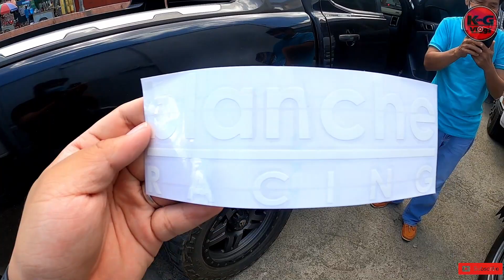MUFFLER AND HEADERS TIME PARA SA ATING "MAUI" | BLANCHE RACING | PROJECT CAR S2 EP7 | KEN G VLOGS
WHAT IS UP MGA TOL!
MAHILIG KASI AKO SA MEDYO MAINGAY NA SASAKYAN. KAYA NAMAN AGAD AKONG NAG TANONG TANONG SA MGA UTOL NATIN KUNG ANO BA ANG MAGANDANG IKABIT NA MUFFLER, SYEMPRE MAS MAGANDA KUNG MEDYO MAINGAY NA SYA TAPOS EH MAY MADADAGDAG SA HATAK NYA SYEMPRE. EH DUN SA MGA NAPAG TANUNGAN KO MGA TOL EH ANG RECOMMEND SAKIN EH BLANCH RACING NA CHAMBERED MUFFLER TAPOS HEADERS. KAYA NAMAN AGAD AKONG NAG HANAP NG MAKUKUNAN NG CHAMBERED MUFFLER AT HEADERS. DUN KO NAMAN NAKILALA SI KUYA BONG , ISA SYANG DISTRI NG BLANCH DITO SA SOUTH. SA TAGAYTAY ANG LOCATION NYA MGA TOL, EH NAGKATAON PUPUNTA NG MANILA SILA KUYA BONG TAPOS SA CAVITE SILA DADAAN, EH THAT DAY MAY KAILANGAN DIN KAMING DALHIN NA GAMIT AT PAPELES SA TITA NAMIN SA IMUS, KAYA SA IMUS NA KAMI NA MEET MGA TOL. SOBRANG SOLID KAUSAP NI KUYA BONG MGA TOL, HANAPIN NYO LANG SYA FB SA MARKET PLACE I LAGAY NYO BLANCH RACING THEN HANAPIN NYO YUNG ANG LOCATION EH SA TAGAYTAY FOR SURE SYA NA YUN. SYEMPRE KINABUKASAN EH HINDI KO NA NATIIS MGA TOL HAHA SOBRANG EXCITED NA AKO EH. KAYA NAMAN NAG HANAP AKO NG MALAPIT NA SHOP SA CABUYAO NA PWEDENG PAG PAGAWAN NG MUFFLER THEN NAKITA KO YUNG BMBF NA SHOP ALONG THE HIGHWAY SA CABUYAO TAPAT NG URC. KAYA NAMAN SA KANILA KO NA IPINAKABIT. SOBRANG SOLID NG MGA YUN KASI KWELA ANG MGA NAG GAGAWA KAYA HINDI KA TALGA MAIINIP HAHA DAMI NAMING KULITAN DUN. BIG SHOUT OUT SA UTOL NATIN DUN SA BMBF SORANG SOLID.

SALAMAT SA SUPORTA MGA TOL
AT PASENSYA NA KUNG MEDYO NATAGALAN ANG UPLOAD NATIN

KUNG GUSTO MO ANG MGA GANITONG CONTENT, WAG KAKALIMUTAN MAG IWAN NG ISANG

AND PLEASE  [ L I K E || F O L L O W ]
OUR FACEBOOK PAGE : KEN G VLOGS

PEACE!